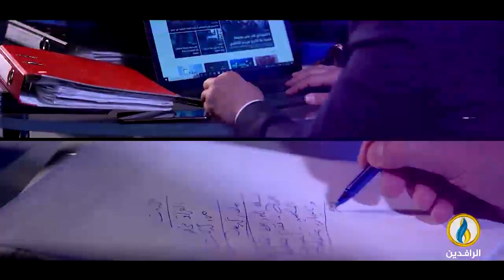طاولة_حوار | التقرير السياسي الدوري لهيئة علماء المسلمين عن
ضيوف الحلقة:
حسين دلي - كاتب وصحفي
أيمن العاني - مسؤول قسم حقوق الإنسان في هيئة علماء المسلمين
تقديم:
ماجد الجميلي